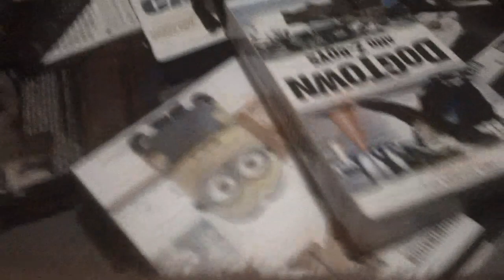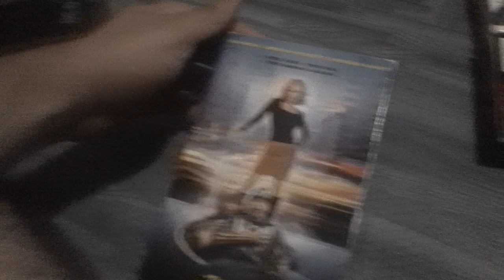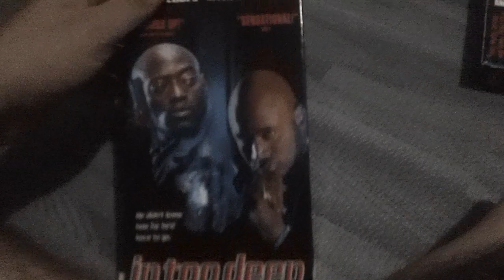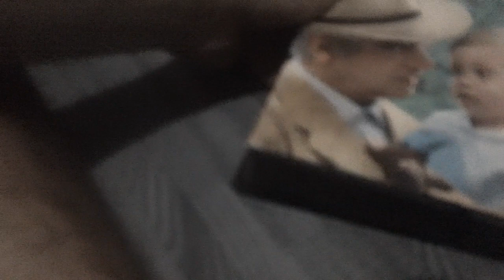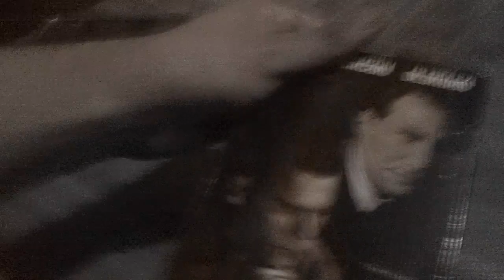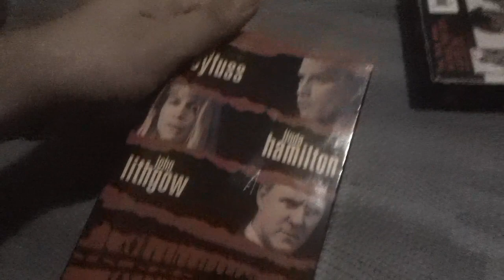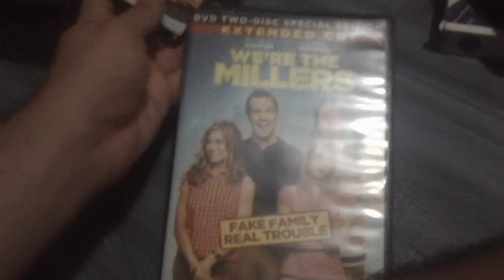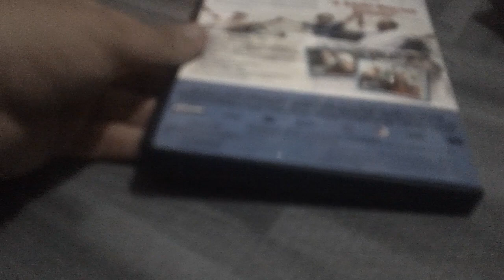Films I'm Going To Watch/Rewatch For This Week For 9/6/2023 Part 4